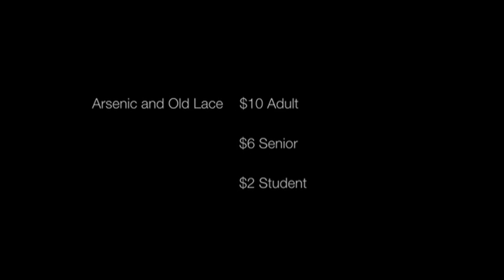Arsenic and Old Lace: Inside Look Episode 3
Arsenic and Old Lace
RSU Theatre
Will Rogers Auditorium
Rogers State University
Claremore, Oklahoma